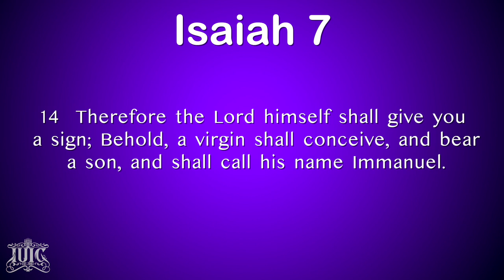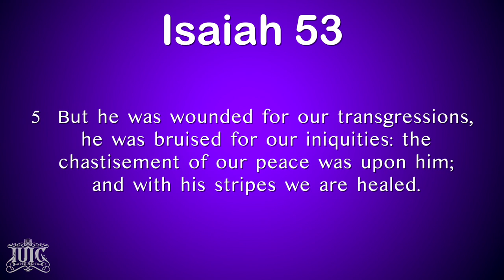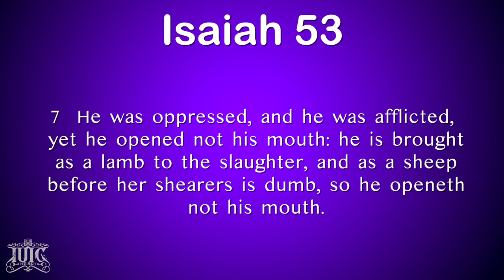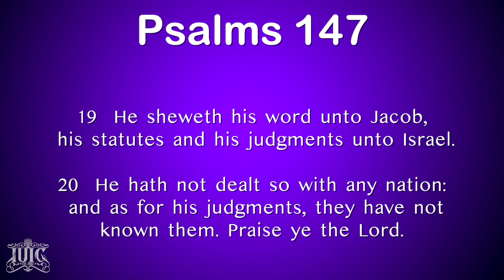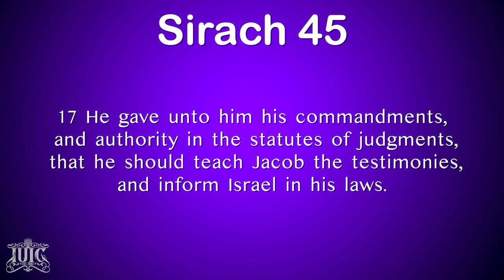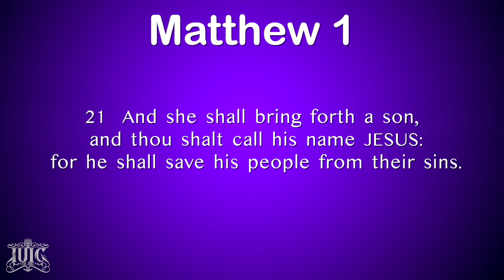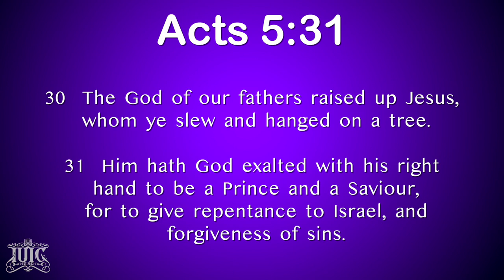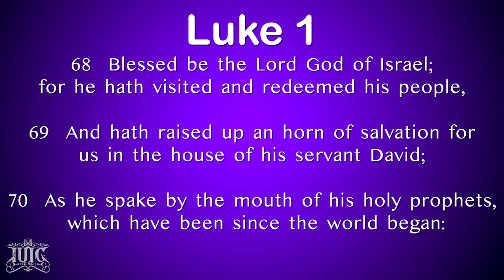IUIC | 15 Minutes with the Captains | Who Was Christ Sent For? (ASL EDITION)